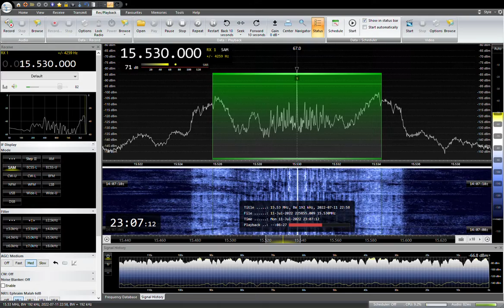15530KHZ AWR Sinhala 2022/ 07 /11 23:00 JST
TX Site: MDG  Talata-Volonondry
RX:AIRSPY HF+ Discovery
ANT:303WA-2 , ATU ELEMENT,YOULOOP,  TDF, MLA, ALAM
QTH:SAITAMA JAPAN